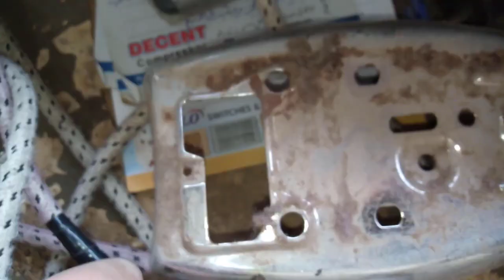how to repair electric iron can't working|iron short circut|How to repair electric ironengineering41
hello dosto is video main ap dekhay gay kay ksy electric iron ko repair krty he agr wo short kr raha he ya or koi kharabi he tu video ko pora dekhay ga kay ksy electric iron repair ki jati he or hamary channel ko subscribe kry ga shukriaa.
 how to repair electric iron? iron can't working|iron short circut|How to repair electric iron